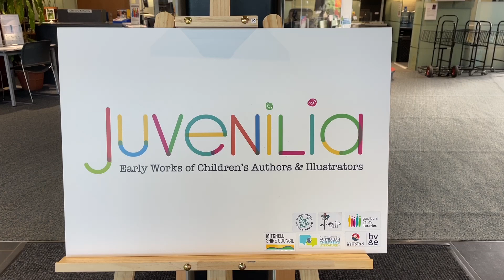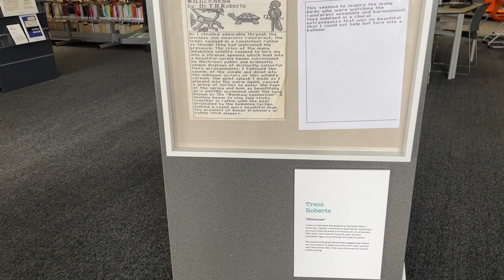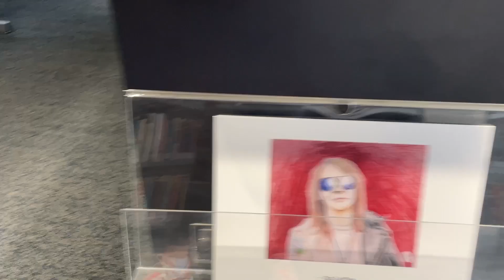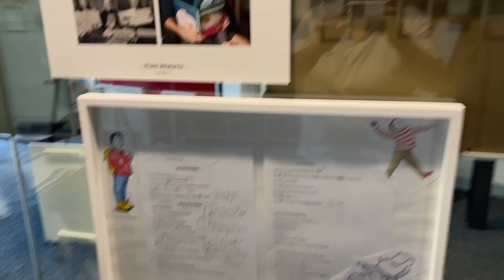Juvenilia curated by Aimee Chan Seymour March 2023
A walk through of the Juvenilia exhibition on display at Seymour Library in March 2023.

Juvenilia is work produced by an author or artist while they were a child.

This exhibition showcases the juvenilia of Australian children’s authors and illustrators and their early attempts at storytelling.

Everyone starts somewhere. Whether it is handwriting stories on scrap paper or drawing pictures in pencil and then rubbing them out, today’s most prominent creators of children’s books all started as children too, dreaming about being able to publish their own story.

This unique and intimate collection is an insight into the early writing and drawing of some of the most established authors and illustrators in Australia.

Featuring works by Andy Griffiths, Alison Lester, Graeme Base, Ursula Dubosarsky, Danny Katz, Dub Leffler, Oliver Phommavanh, Aimee Chan, Chris Kennett, Kylie Howarth, Trent Roberts, Dianne Wolfer, Asphyxia, Susanne Gervay, Tim Harris, Hazel Edwards, Jeremy Lachlan, Craig Sheather and Mandy Foot.

Supported by Aimee Chan, Andy Griffiths, Jill Griffiths, SCBWI ANZ, Hyphen Wodonga, Juvenilia Press.

On display in Seymour with thanks to Mitchell Shire Council.